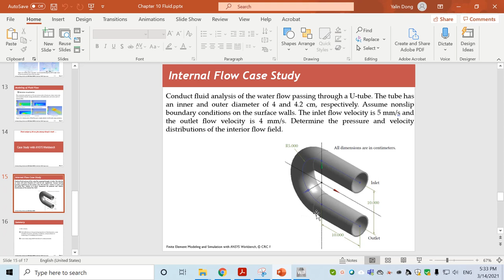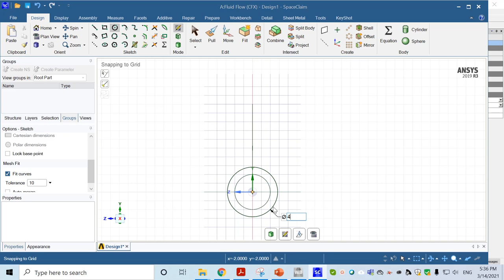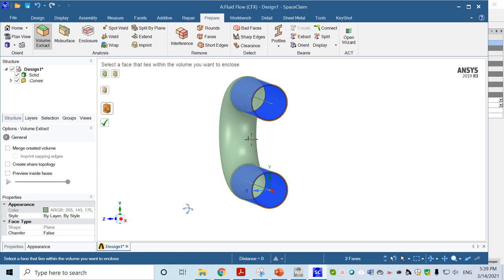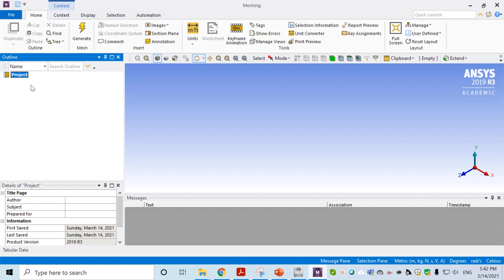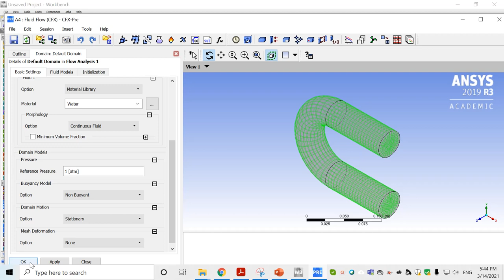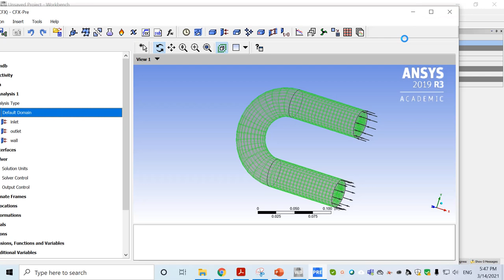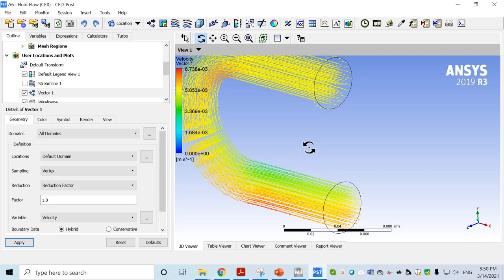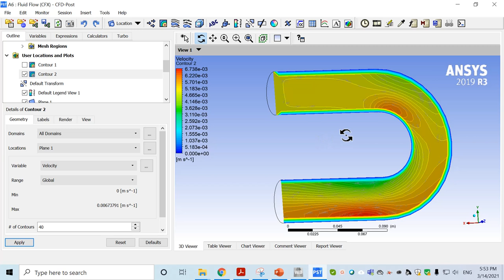Chapter 10: ANSYS CFX modeling an internal pipe flow.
In this video, we demonstrate how to use Fluid flow (CFX) to model an internal pipe water flow.